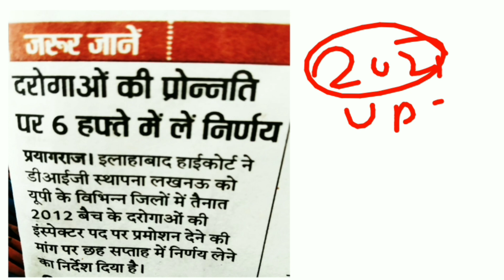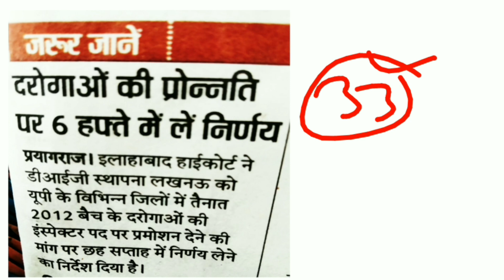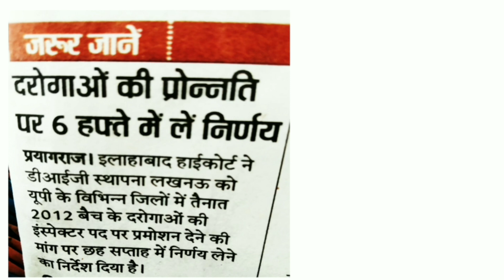UPSI 2020-21, यूपी दरोगा भर्ती 2020-21, upsi latest news, up police latest news, upsi latest update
दोस्तों आज के इस वीडियो में आप जानेंगे कि यूपी दरोगा की भर्ती 2020-21 कब आ रह है, साथ ही दरोगाओं की पदोन्नति के बारे में जानेंगे।